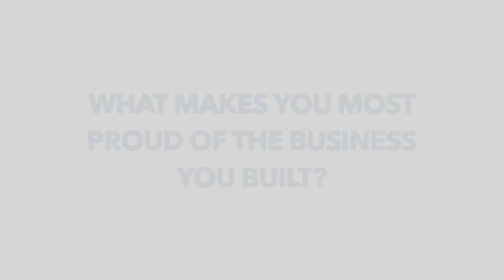Transforming Lives: Dr. Jones Discusses Expert Keloid Care at Lexington Plastic Surgeons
Dr. Michael Jones is a double board-certified Facial Plastic and Reconstructive surgeon and owner of Lexington Plastic Surgeons.
Lexington Plastic Surgeons is a leader in keloid care thanks to Dr. Jones’ revolutionary technique. Our founder takes pride in the expert-level services we offer. We are here for our patients no matter their journey stage because we care about transforming lives for the better!